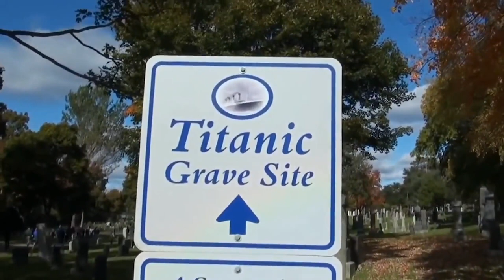زیباترین قبرستان های کانادا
آیا می دانستید قبرستان های کانادا از زیباترین مناطق این کشور هستند؟ در این ویدیوی کوتاه شما را با زیباترین قبرستان های کانادا آشنا می کنیم